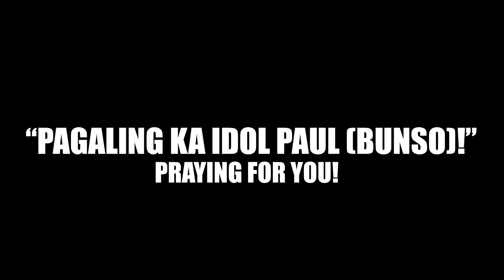XCO MTB RACE IN NURO UPI, MAGUINDANAO!!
68th Muncipality of UPI Founding Anniversary!
2nd Ma. Rona Christina A. Piang-Flores XCO MTB RACE!